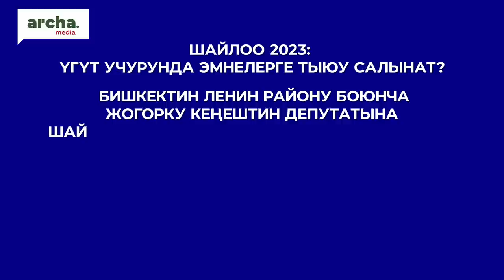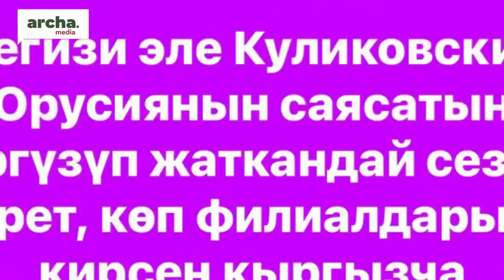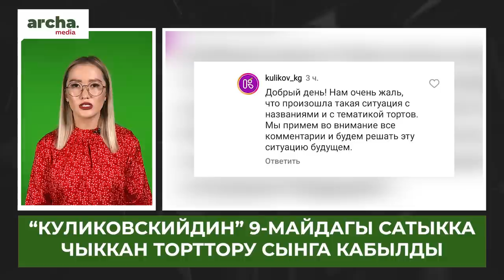‼ Нан деле КЫМБАТТАП жатпайбы..СВЕТ дагы кымбаттап турат..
⚡ Коррупцияга шектелген “Унаанын” мурдагы башчысы кармалды
⚡ Баткендеги курулушчулар айлыгын ала албай кайра чыгышты
⚡ Акыйкатчы кызматына ким сунушталганы маалым болду
⚡ Төрага Мадумаровду “эки жүздүү” деп атады